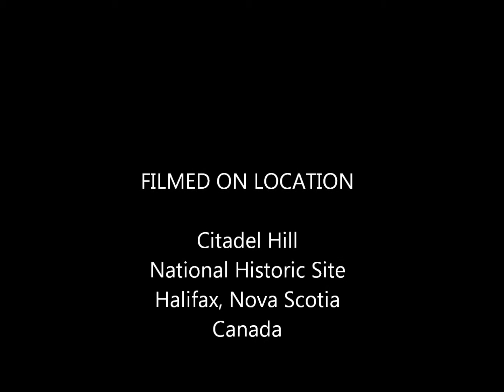July 1st Citadel Hill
July 1st celebrations on Citadel Hill. Citadel Hill is a National Historic Site in Halifax,  Nova Scotia. Celebrations include the firing of the noon gun and marching by the 78th Highlands Regiment.